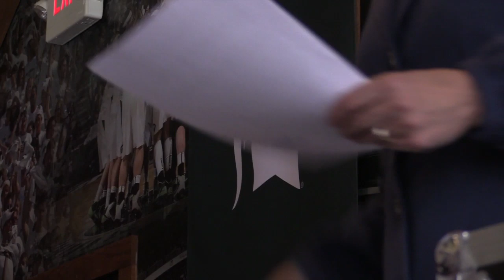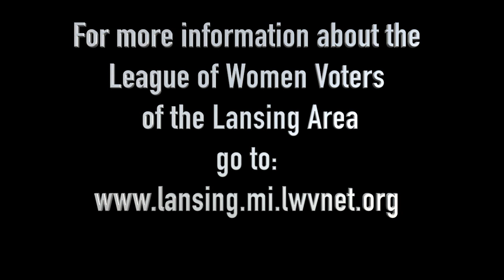Rep. Julie Brixie of Michigan speaks November 11, 2019.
Rep. Julie Brixie, of the 69th House District, speak on current legislative issues in Michigan to the members of the Lansing Area League of Women Voters at their meeting at Reno's East restaurant in East Lansing, Michigan.